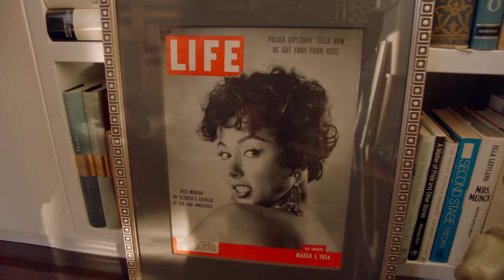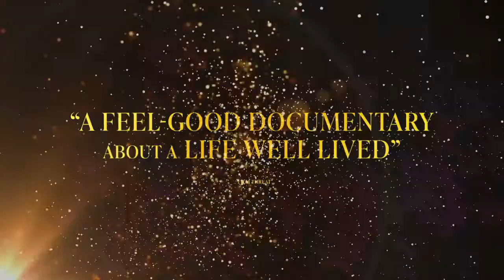Rita Moreno: Just A Girl Who Decided To Go For It - Trailer [Ultimate Film Trailers]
Rita Moreno: Just A Girl Who Decided To Go For It (NR)

A look at the life and 70+ year career of Rita Moreno from her humble beginnings in Puerto Rico to her success on Broadway and in Hollywood where she broke down barriers, fought for representation and forged a path for new generations of artists.

Director: Mariem Pérez Riera
Actors: Featuring Rita Moreno, George Chakiris, Héctor Elizondo, Gloria Estefan, Tom Fantana, Morgan Freeman, Mitzi Gaynor, Whoopi Goldberg, Norman Lear, Eva Longoria, and more
Genre: Documentary